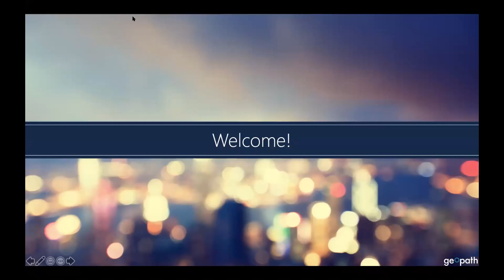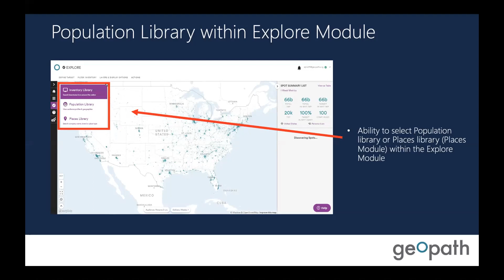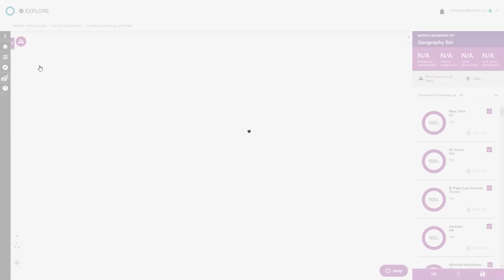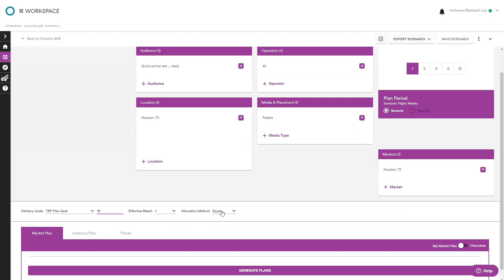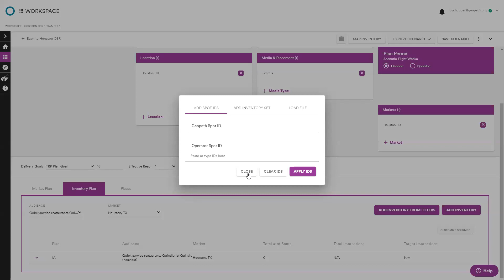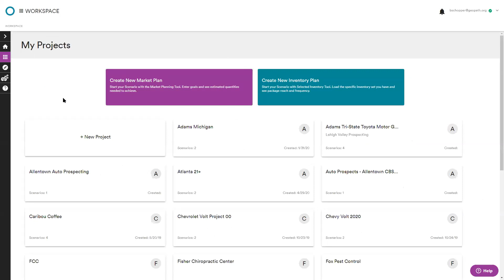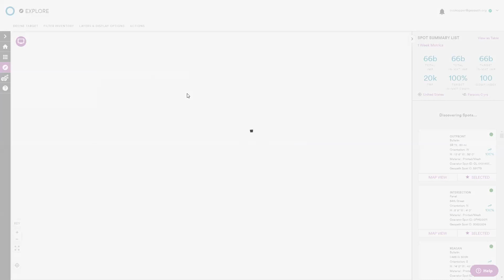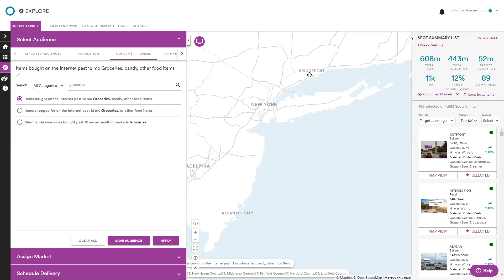April Geopath Insights Training | Advanced Level